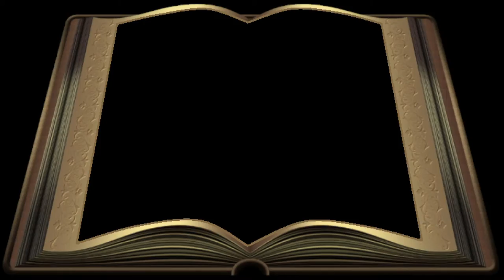Tutorial kriechen Trick 4